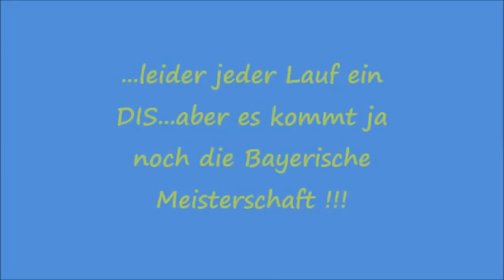IRJGV Agility Turnier Waldstetten II - 18.08.2013 - Ayasha und Pearly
...leider jeder Lauf ein DIS...